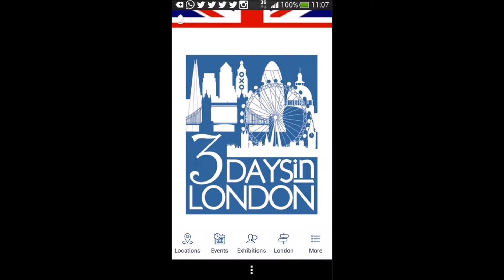Beating Retreat 2015 and the Battle of Waterloo reenactment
Bands, Balls and a Battle; Waterloo 200th anniversary reenactment on Horse Guards Parade at the 2015 Beating Retreat event in London